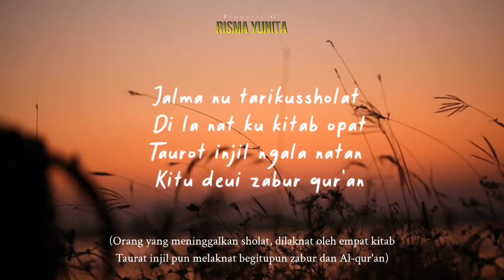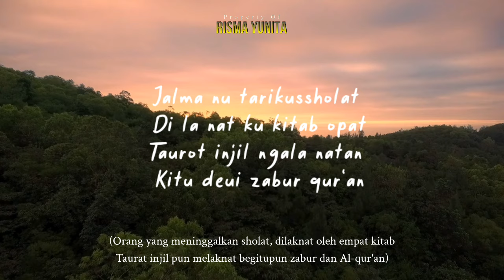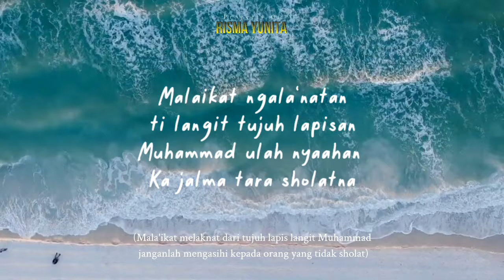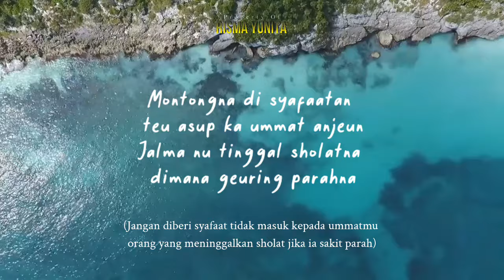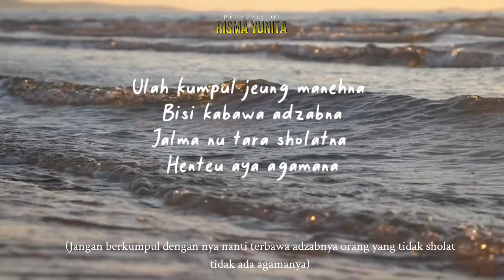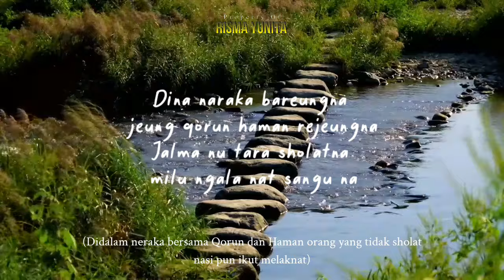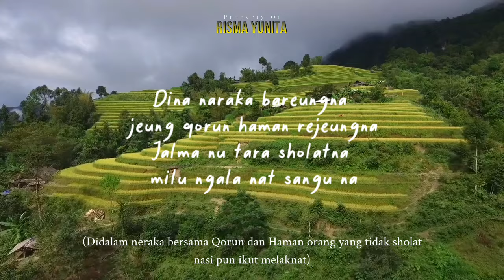Jalma nu tinggal sholatna | Nadzom sunda & Terjemah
Jalma nu tarikussholat # Di la’nat ku kitab opat
Taurot injil ngala’natan # Kitu deui zabur qur’an

Unggal poe jeung peutingna # Alloh nurunkeun la’natna
Rebu la’nat diturunkeun # kanu sholat sok ninggalkeun

Malaikat ngala’natan # ti langit tujuh lapisan
Muhammad ulah nyaahan # Ka jalma tara sholatna

Montong di syafaatan # teu asup ka ummat anjeun
Jalma nu tinggal sholatna # dimana geuring parahna

Ku anjeun tong dilayadna # sabab deukeut jeung iblisna
Ulah nganteur janazahna Bisi kabawa la’natna

Ulah salam ka manehna # ulah dbere daharna
Ulah dibere nginumna # ulah sobat jeung manehna

Ulah kumpul jeung manehna # Bisi kabawa adzabna
Jalma nu tara sholatna # Henteu aya agamana

Jauh ti rohmat Allohna # jauh hampura Allohna
Di akherat digolongna # Ka golongan munafeqna

Digandakeun siksaaan na # dua kalieun nyeurina
Ngkin poe kiamahna # dibongkolkeun teh leungeuna

Ditalikeun ka pundakna # malaikat ngagebugna
Dibuka lawang saqorna # Diasupkeun naraka na

Dina naraka bareungna # jeung qorun haman rejeungna
Jalma nu tara sholatna # milu ngala’nat sangu na

Kadaharan ngadu’akeun # supayana dila’natan
Maneh teh musuhna Alloh # bongan maneh tara sholat

Maneh teh geus ngadaharan # Rizki loba ti Pangeran
Tapi henteu ngalakonan # parentah sholat Pangeran